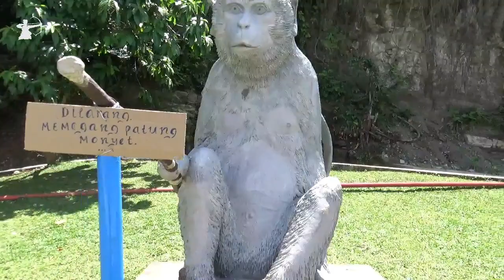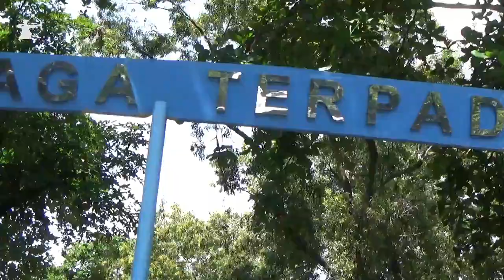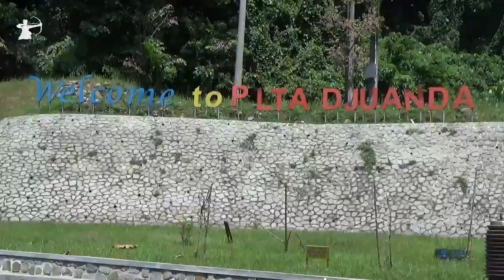Jatiluhur Purwakarta Dan Taman Monyet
Musik "
MK9 Teh Echa Cipt. Kang Dedi Mulyadi
Kang Boboy = Purwakarta Istimewa